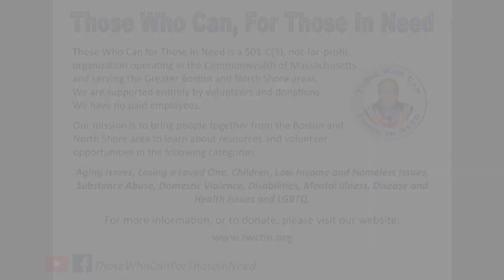Presentation of the Those Who Can Award to For Kids Only Afterschool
The second Those Who Can Award was presented to Deborah Kneeland Keegan at our fourth annual Uplift Yourself with Laughter fundraiser on April 22, 2017.